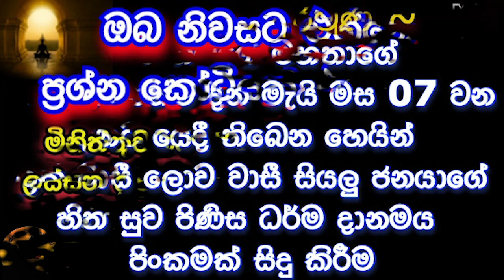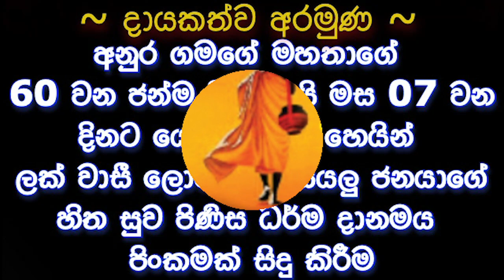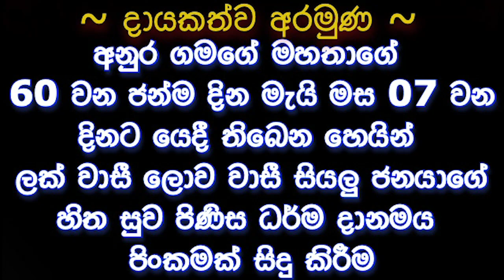ඔබ නිවසට එන්නෙ ප්‍රශ්න කෝටියක් එක්කද ? UNUWATHURABUBULE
දායකත්වය ~
     සෞදි අරාබියේ සිට අනුර ගමගේ මහතා සහ ශ්‍යාමා වරාගොඩ මහත්මිය යන පින්වත් දෙපළ . ප්‍රධාන අරමුණ ,අනුර ගමගේ මහතාගේ 60 වන ජන්ම දින මැයි මස 07 වන දිනට යෙදී තිබෙන හෙයින්  ලක් වාසී ලොව වාසී සියලු ජනයාගේ හිත සුව පිණිස ධර්ම දානමය පිංකමක් සිදු කිරීම , සෙත් පැතීම්
 දයාබර දරු දෙදෙනා වන චතුර්නි කාවින්ද්‍යා දියණියට සහ සෙනෙල් චතුරංග පුතු ඇතුළු සියලු දූ දරුවන්ගේ  අධ්‍යාපන කටයුතු සාර්ථක වී දීප්තිමත් අනාගතයකට මෙම ධර්ම දානමය කුසලය හේතු වාසනා වේවා ..සහෝදර තිලක් වරාගොඩ මහතාගේත් 60 වන උපන්දිනය අප්‍රියෙල් මස 29 වන දිනට යෙදී තිබුණු හෙයින් ඔහුටත් එම පවුලටත්  සෙත් පැතීම,පින් අනුමෝදන් කිරීම
   කේ.යූ.ජී.මර්තේලිස් පියාණන්ට
 යූ.ඒ.මාලනී මෑණියන්ට
 ඩබ්ලිව්.කේ.ඩී ජුලියන් පියාණන්ට,ජුලියානා පෙරේරා  සහ අජිත් නිශාන්ත මහතා ඇතුළු දෙපාර්ශවයේ පරලොව සැපත් සියලුම ඥාති හිත මිත්‍රාදීන්ට පින් පැමිණ වීම.සියලු දෙවියන්ට මේ පින් අනුමෝදන් කිරීම

මහා සංඝ රත්නයට සහ දේශකයාණන් වහන්සේට දේශකයාණන් වහන්සේට නිදුක් නිරෝගී චිර ජීවනය ප්‍රාර්ථනා කිරීම.

වස්සාන ධර්ම දේශනා youtube නාලිකාවේ කාර්යමණ්ඩලයටත් සෙත් පැතීම